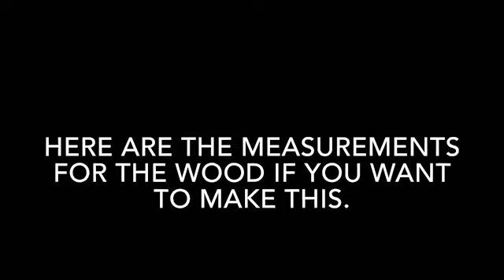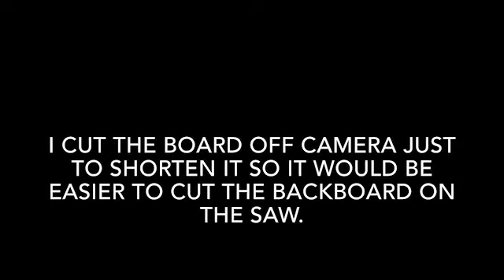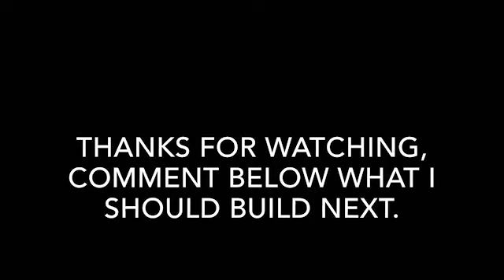How to make 2 toilet roll holders out of scrap pallet wood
Next video: painting and mounting the toilet roll holder